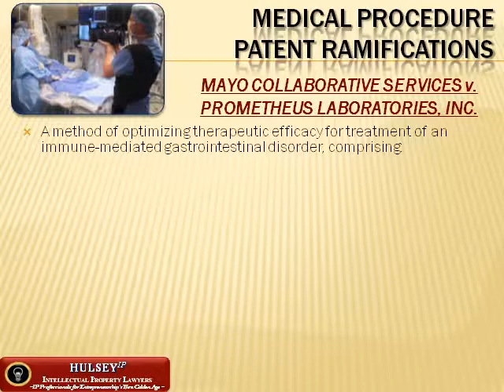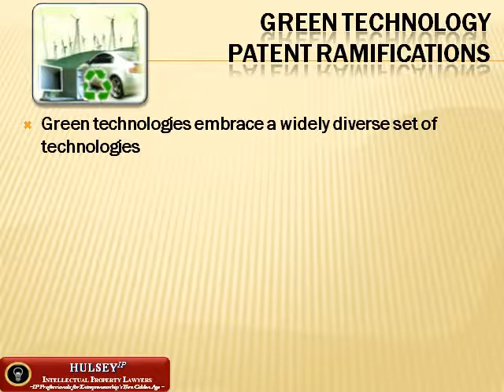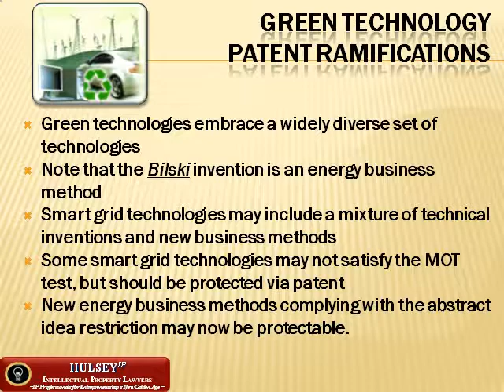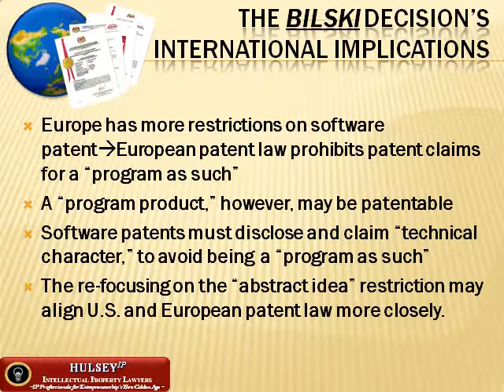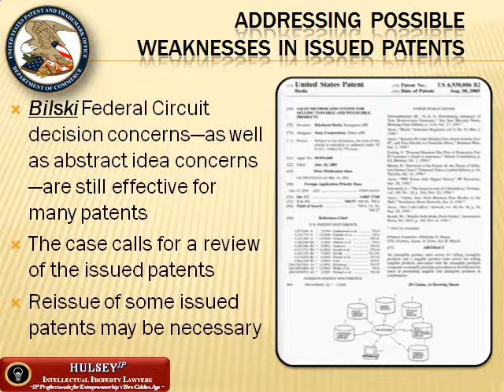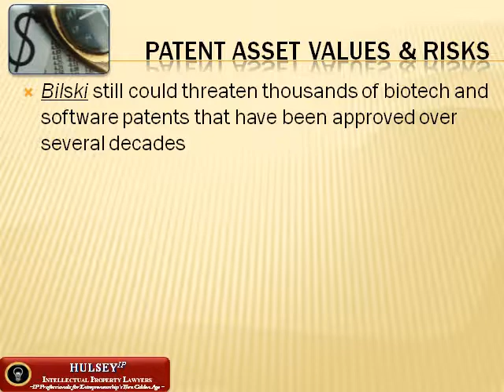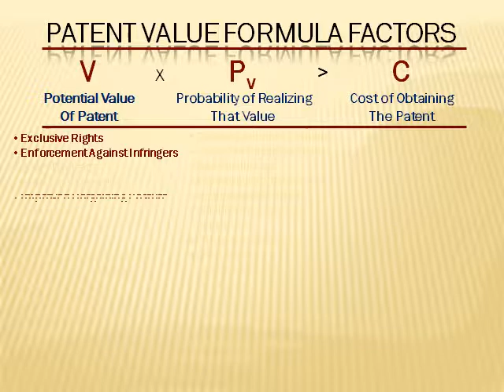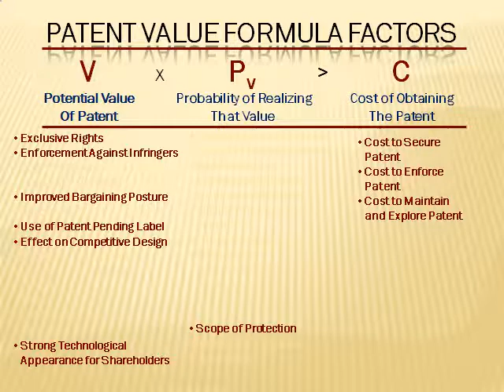Software Patentability (Bilski v. Kappos-5) - Bill Hulsey Patent Lawyer - PATENTS & IP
The United States Supreme Court balances protection and prosperity in software patentability through the analysis and decision of Bilski v. Kappos. BILL HULSEY LAWYER - IP & PATENTS

Bill Hulsey Patent Lawyer, Bill Hulsey Lawyer, HULSEY PC, William Hulsey, William Hulsey Lawyer, Patent for Software, Supreme Court

©HULSEY PC – William N Hulsey III